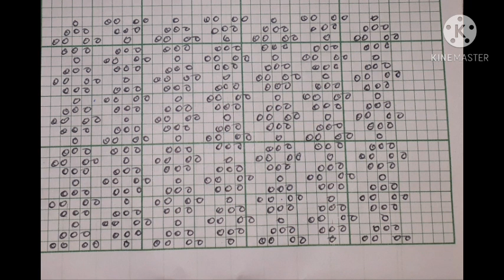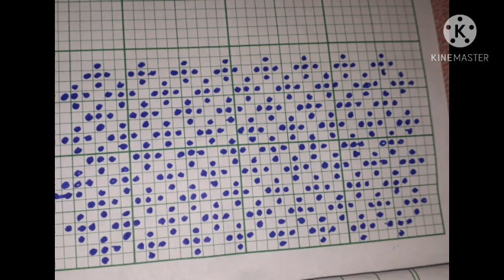Very Simple Rignai Full Body Design//SALKAJORA//2020